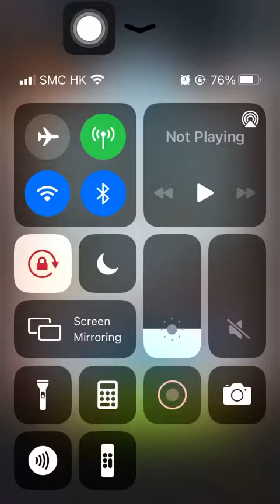Stage 2177 Aggretsuko: Short timer Strikes Back! 烈子 Puzzle Gameplay